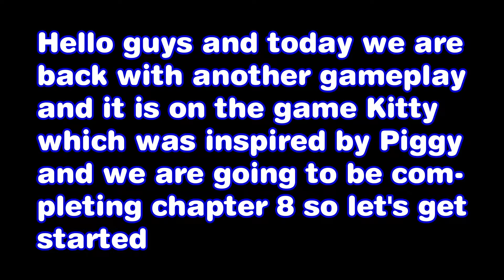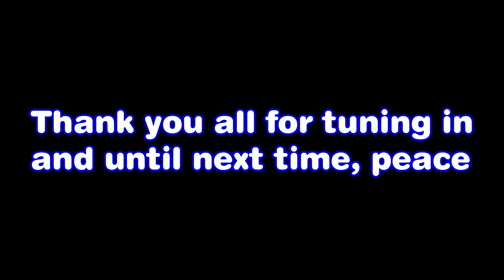KITTY CHAPTER 8 (GRAVITY FALLS) | ROBLOX KITTY GRAVITY FALSE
Today we dive into Roblox Kitty Chapter 8 (Gravity False) which is basically Gravity Falls and things take a mysterious turn. Dive in with me completing chapter 8.